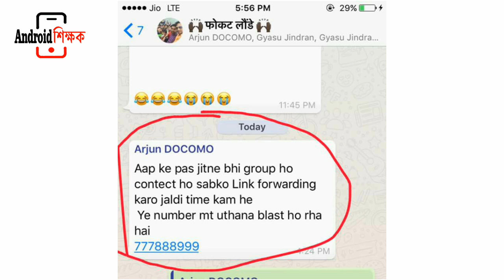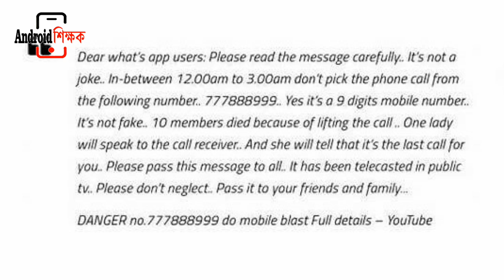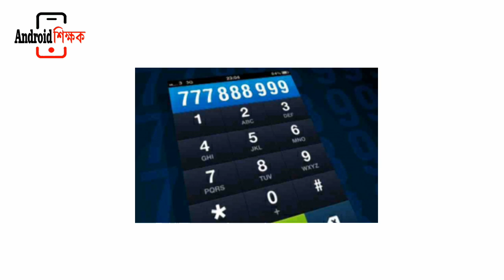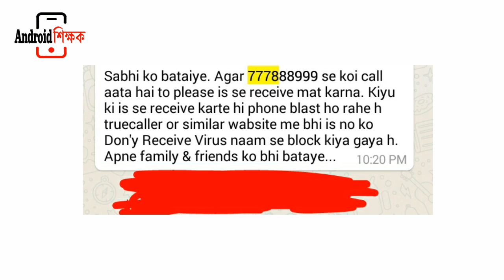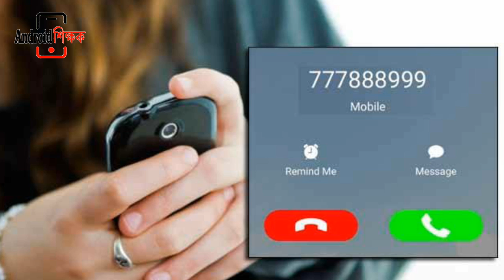সাবধান !! 777888999 মৃত্যু নাম্বার! || 777888999 The killer Number || Must Watch || Phone Blast.